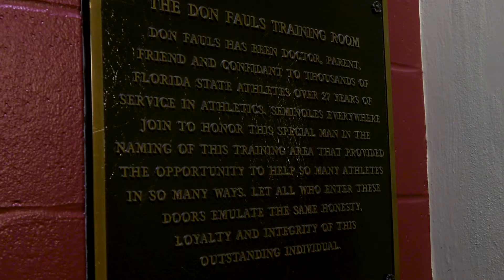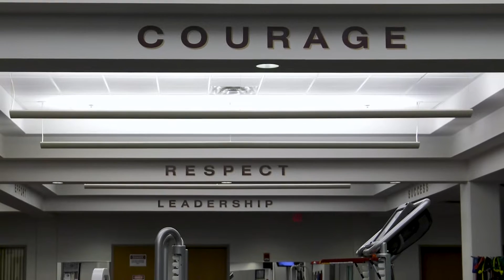Florida State University Sports Medicine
Courtesy Seminole Productions: Reporter: Chris Camacho
Editor: Ken McKiernan